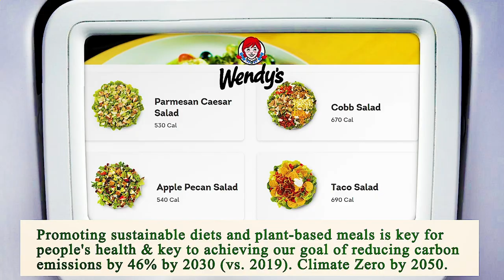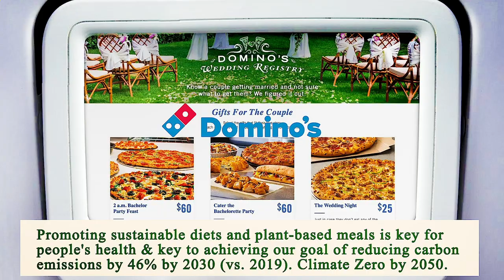Nearest Restaurant to Me Houston 77002 TX, Harris County, Texas